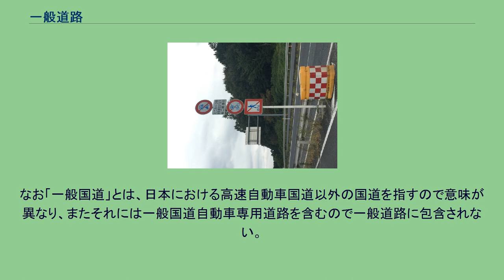一般道路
一般道路（いっぱんどうろ）とは、車両（自動車、原動機付自転車、自転車、軽車両）および歩行者など、あらゆる交通の用に供する道路の通称である。
単に一般道ともいう。
真岡I.C南交差点付近の真岡バイパス（鬼怒テクノ通り）入口 一般道路ではあるが歩行者、自転車・軽車両、ミニカー、小型特殊自動車、125cc以下の小型自動二輪車、原動機付自転車の通行が禁止されており、自動車専用道路と同等の規制である。
法律上、明確な定義がなされている言葉ではないが、道路交通法関連法規である「交通の方法に関する教則（昭和53年10月30日国家公安委員会告示第3号）」においては高速道路（高速自動車国道・自動車専用道路）以外の道路を指している。
また、有料道路や高速道路、私道ではない道路という意味でも用いられる。
あらゆる交通の用に供する道路ではあるが、自動車専用道路と同じく排気量125 cc以下の二輪車の通行が禁止されている路線もある。
トンネルや橋、立体交差や連続高架など、通行が危険なために歩行者や自転車、場合によっては排気量50 cc以下の原動機付自転車の通行を禁止している区間などもある。
また自動車専用道路に準じた構造を持つ路線もあり、設計速度が高く最高速度が高速道路並みの70 - 80 km/hに指定されている区間も存在する。
なお「一般国道」とは、日本における高速自動車国道以外の国道を指すので意味が異なり、またそれには一般国道自動車専用道路を含むので一般道路に包含されない。